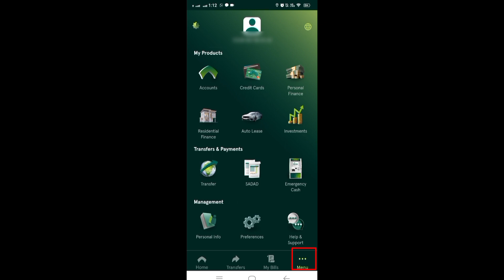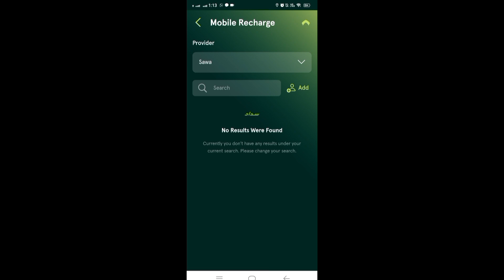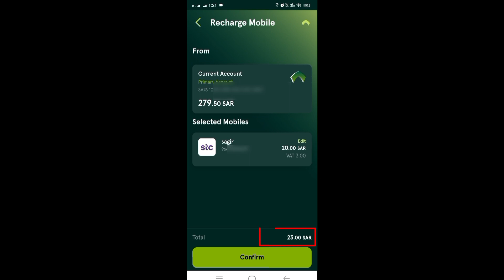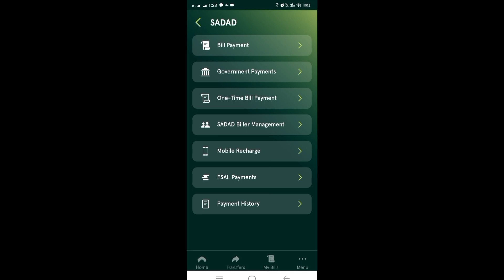Bank Alahli snb se Mobile Recharge kare |How to Recharge and | Network sim From Alahli bank online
snb alahli se mobile recharge kaise kare,
ncb bank mobile recharge,
snb quick pay mobile recharge,
snb mobile recharge,
snb new update mobile recharge,
how to recharge ncb ban
how to mobile recharge snb alahli app,
how to recharge ncb bank,
how to login snb mobile app
saudi Arabia mobile recharge
saudi national bank
online recharge
Alahli
alahli se mobile recharge kaise kare
alahli bank online account open
alahli mobile transfer
alahli mobile banking registration
alahli mobile banking
alahli mobile app not working
alahli vs real madrid
alahli bank account update
alahli bank se stc pay kaise kare
malayalam You're
alahli bank se mobile recharge kaise kare,
snb bank se mobile recharge kaise kare,
snb app se mobile recharge kaise kare,
al ahli mobile recharge,
sabb bank se mobile recharge kaise kare,
ncb card se mobile recharge kaise kare,
hbl account se mobile recharge kaise kare,
quick pay se mobile recharge kaise kare,
how to recharge stc from sabb online,
snb bank se india mobile recharge kaise kare
mobile recharge saudi national bank,
how to recharge saudi sim from india,
saudi arabia sim recharge,
how to recharge foreign mobile number,
how to recharge mobily from sabb,
how to recharge saudi mobile from india,
how to recharge mobily from al rajhi,
mobile recharge app in saudi arabia,
mobile recharge app in uae,
how to recharge mobily from al rajhi 2022
local and intarnational mobile recharge bank alahli,
how to international mobile recharge,
how to recharge international number,
how to load philippines mobile number from saudi arabia,
how to call international using globe,
how to recharge stc kuwait,
how to add card in worldremit,
snb mobile international transfer,
how to do international mobile recharge,
how to recharge nepal mobile number from saudi,
how to activate smart overseas pinoy sim,
how to register airteltigo mobile money,
how to send international balance from etisalat,
how to add international beneficiary in riyad bank,
al ahli bank international transfer